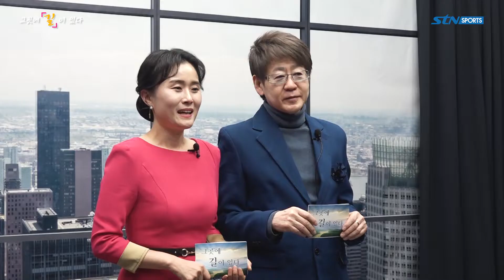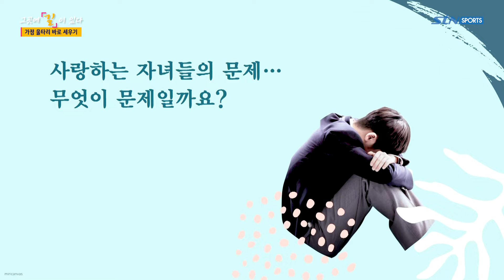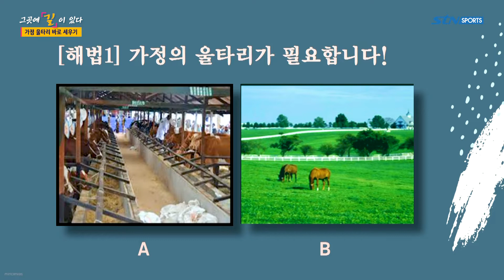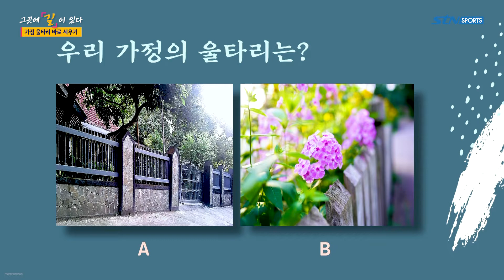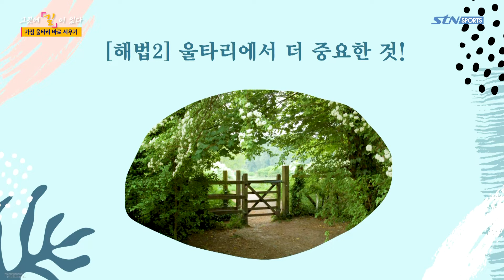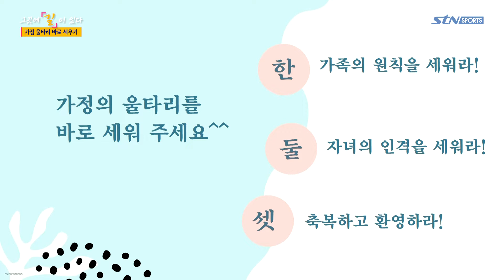그곳에 길이 있다 23회 (한국가족회복연구원 김경옥 편)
- 가정 울타리 바로 세우기

STNSPORTS에서 새롭게 방송되는 강연 프로그램 '그곳에 길이 있다'는
사회 각 분야에서 왕성하게 활동하고 계시는 명사, 지도자, 멘토 분들을 모시고
그분들의 지혜를 들어보는 프로그램입니다.

스포츠 매체
스포츠의 모든 것!

IPTV KT올레 131번
IPTV LG U+ 125번
케이블TV 딜라이브 156번